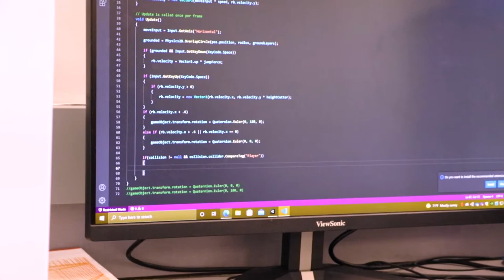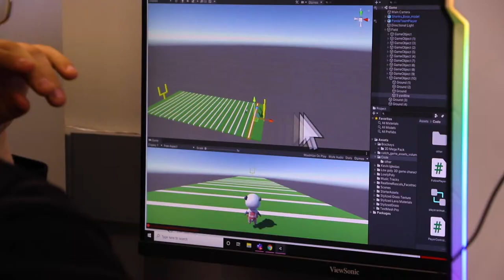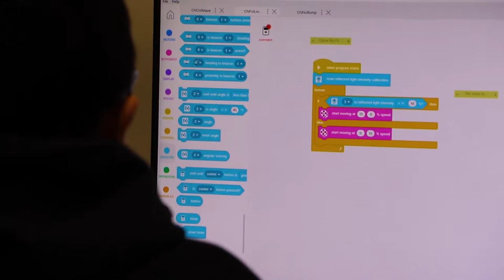Business & Technology at WC: An Overview Part I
Technology classes at WC extend far beyond basic computer skills. From robotics to programming, the course offerings provide students with opportunities for problem-solving, collaboration, and growth in a wide range of tech-related disciplines. Department Chair Pam Chair shares a glimpse of these exciting opportunities and what it means to study technology in a distinctly Christian way.